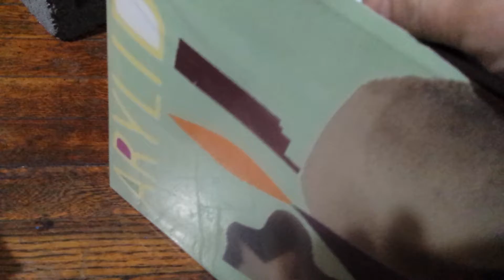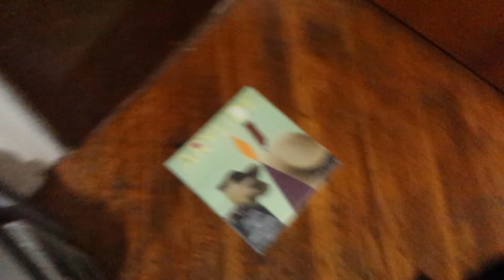My first album cut to vinyl one off test.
My musician alias is ARYLIDE. This is one half of a double album I have made, to get the idea of how it could/would potentially sound resultant from manning the same equipment that produced this, myself, with the help of a few people.  The company I ordered through, i believe is using the same high quality equipment; it can be ordered with the starter unit, to assemble, and then the accompanying parts can be ordered directly through the company, or done carefully through separate orders. Anyway, discussing that is tedious, and spoils the enigma of this show and tell video. There are two variations of side a and b of this album.  This one has a distinct cringy clipped sound mixed in, especially on the first 3 minutes of side a, as an attempt to make it a unique blend not found on other mixes.  The entirety is coined a novice dj library, tongue-in-cheek audiophile artist's musician fetish.  It will consist of over 100 albums, all 12 inch, some 45 rpm. I'm excited and looking forward to cutting the collection with my own vinyl scribe studio setup...The production so far is challenging and fulfilling.